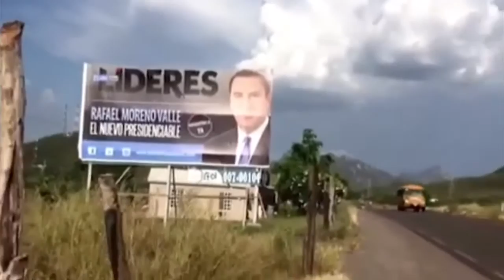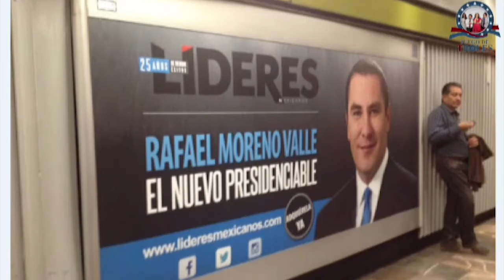JDT 27/10/16 RMV puede promoverse: INE